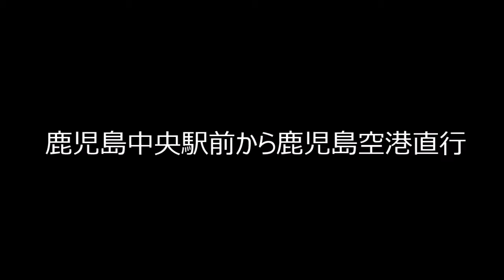鹿児島中央駅前～鹿児島空港バス直行（ノーストップ）